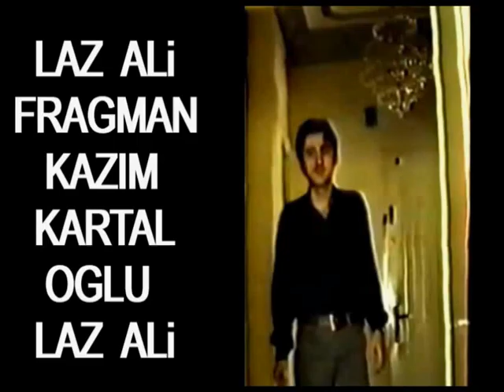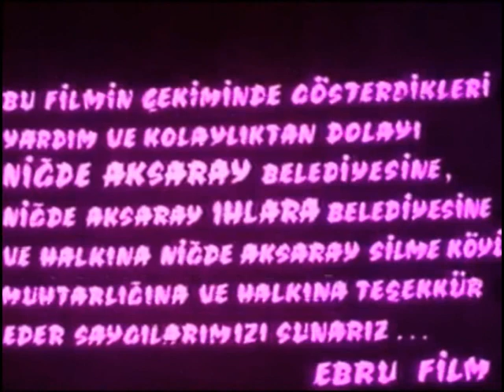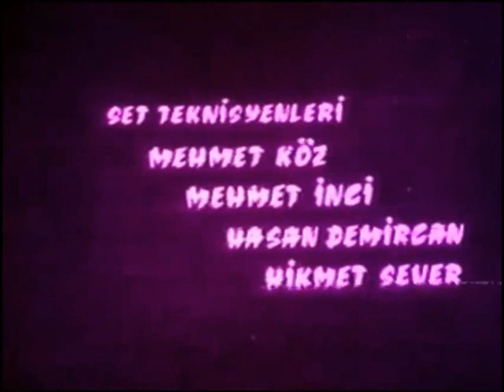Destan 1973 Yılmaz Köksal Vhs Türk Film